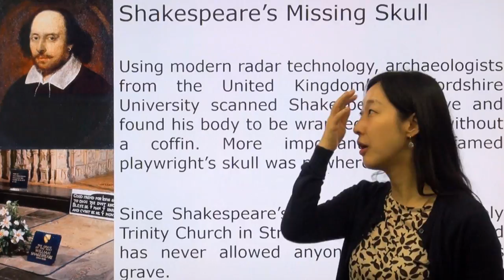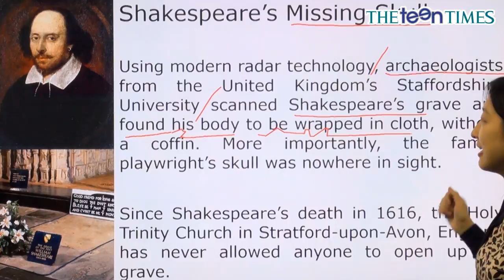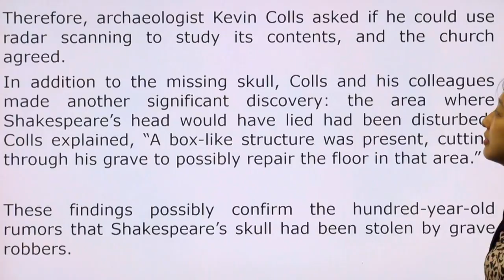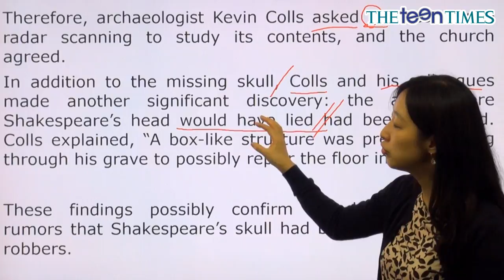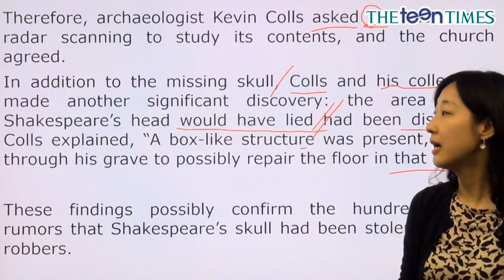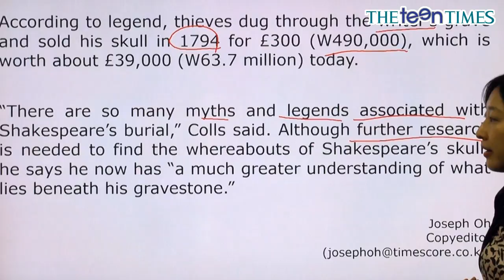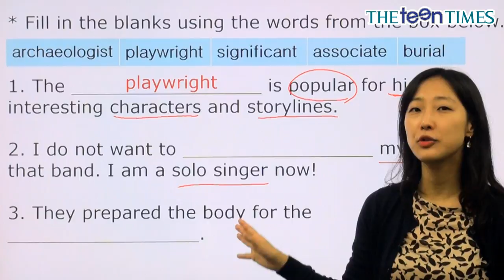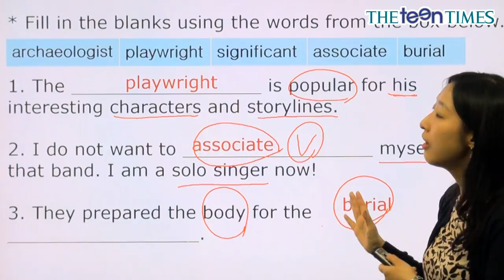Shakespeare’s Missing Skull - 전나리 선생님과 함께 하는 월드뉴스 동영상 강의 ( The Teen Times - No. 777 )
사라진 셰익스피어의 두개골